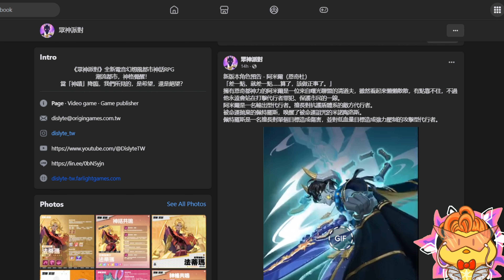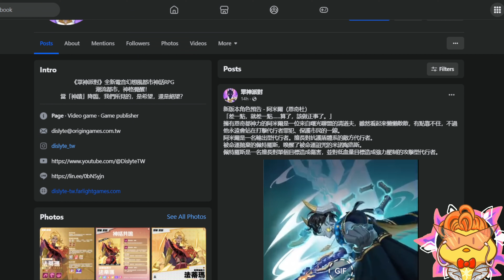MORE INFO ABOUT AMIR AND PETROS ! PETROS IS CONFIRMED TO BE ....... | DISLYTE